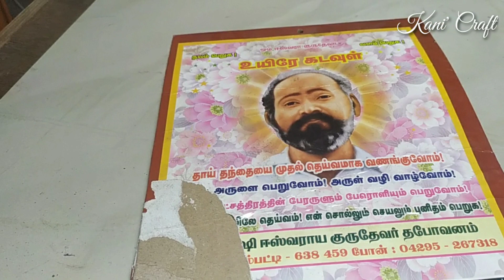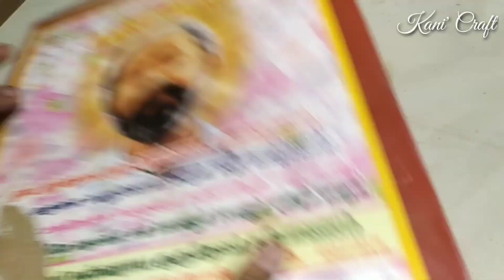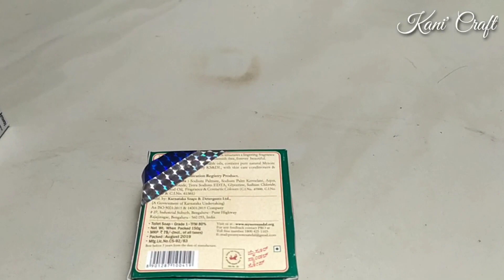பழைய காலண்டர் அட்டை இருக்கா ? அப்போ கண்டிப்பா இந்த வீடியோ பாருங்க !! Best out Of weaste | Diy Tamil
Old calander reuse idea in Tamil
old things reuse craft in Tamil
Weaste things reuse idea in Tamil
palaya calander reuse
home Decorating idea in Tamil
veettu alangara porul seivathu yeppadi
craft in Tamil
easy craft and art in tamil